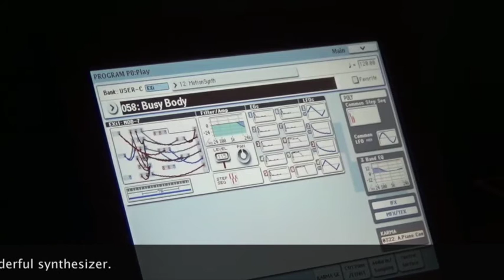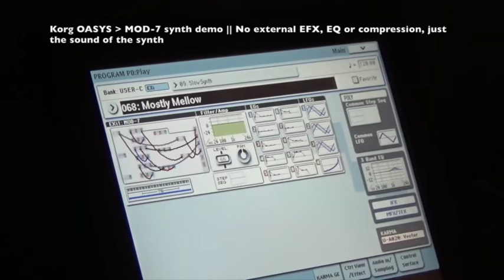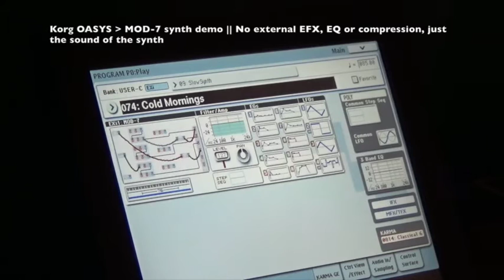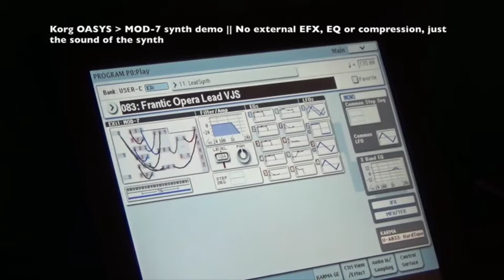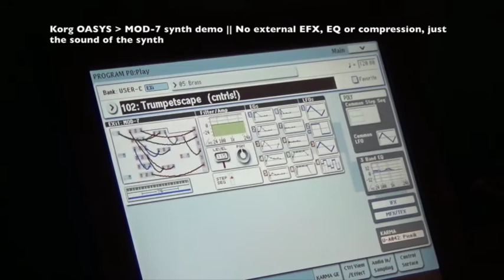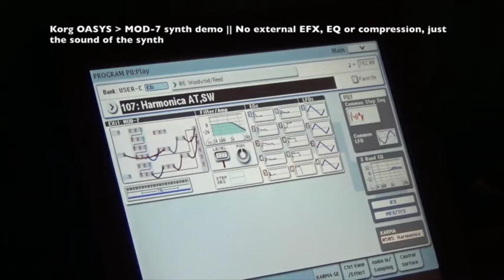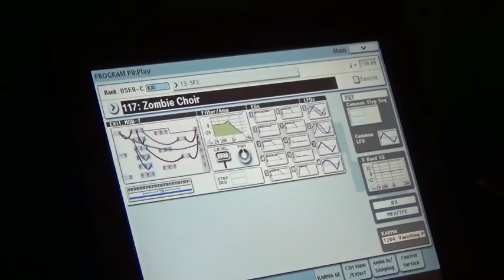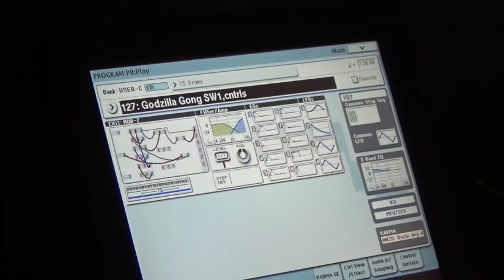DEMO: Korg OASYS Mod 7 (VPM) FM-synthesizer part 2 - more VPM (aka FM) preset sounds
The MOD-7 includes six oscillators which combine simultaneous VPM (aka FM), Waveshaping, and ring modulation, plus a PCM oscillator, noise generator, audio input, two multi-mode filters, three 2-in/1-out mixers, and an input main mixer – with a patch panel for routing them together.